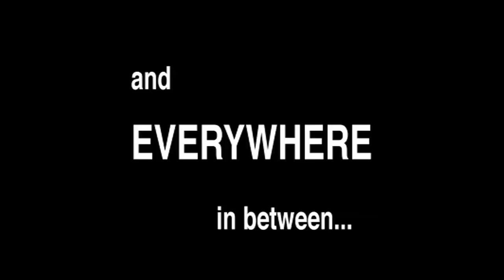GASLAND Official Theatrical Trailer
GASLAND is coming to theaters around the USA in Fall of 2010.  Starting with the IFC Center in New York City.  for screening times, locations and dates.